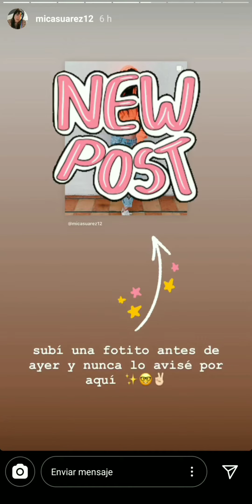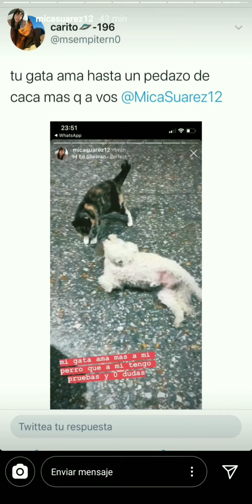MICA SUAREZ | Historias de MICA SUAREZ | insta stories | 11/04/20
NO somos Mica Suarez , simplemente queremos compartir estos momentos para las personas que no tengan instagram, se pierdan su día a día o quieran verla repetidamente.
MICA SUAREZ : @micasuarez12
* Insta Stories *